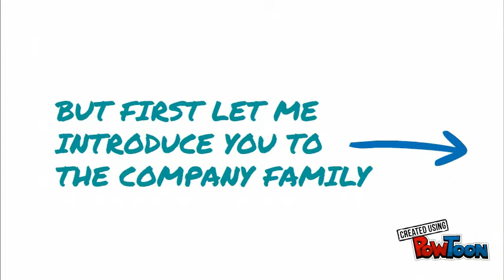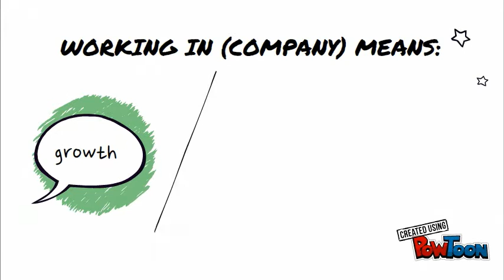Laundry In Kolkata Started Hiring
Dhulaiwala is a next generation on demand laundry and dry cleaning services provider. Dhulaiwala provides turnkey or end to end laundry and dry cleaning solutions. Our services are backed by industrially trained staffs who take pride in providing customers satisfaction and our state of art infrastructure ensures the world class laundry and dry cleaning services.